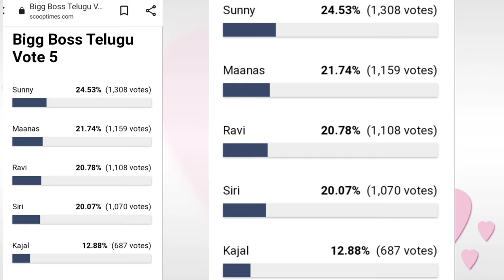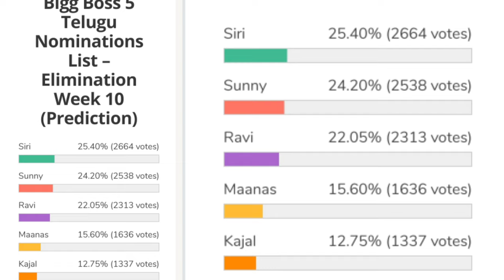Bigg Boss 5 Telugu 10th week voting results | Biggboss 5 telugu 10th week elimination | Bb5 promo